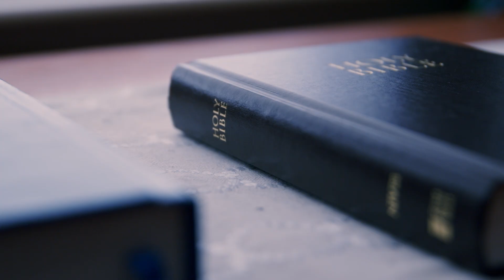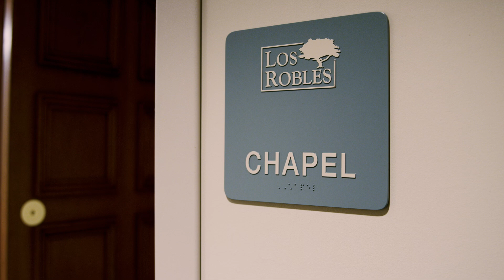Hospital Chaplains - Ministry Highlight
Calvary Community Church Westlake
📱 Welcome to Calvary Community Church, we are so glad you are here!
↪️ Share with a friend who needs to hear this message and let us know where you’re tuning in from.

About Calvary
We exist to make disciples who live and love like Jesus. Our hope is that your journey will include joining us at Calvary or globally to get involved